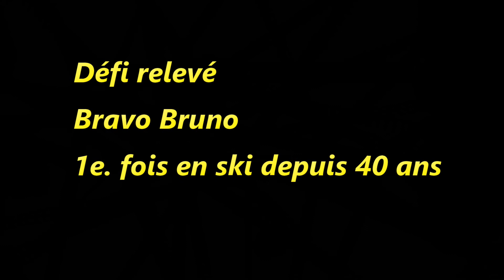Bruno première fois en ski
La première descente de mon tit frère qui essai le ski